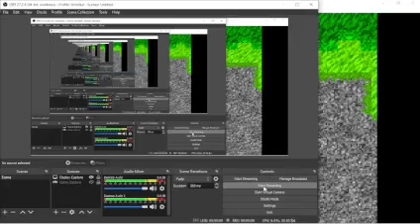Cliff Farm Xylo But N64